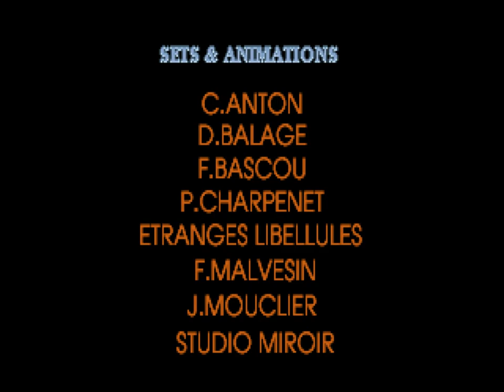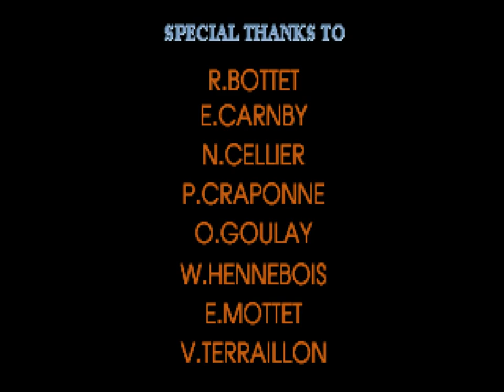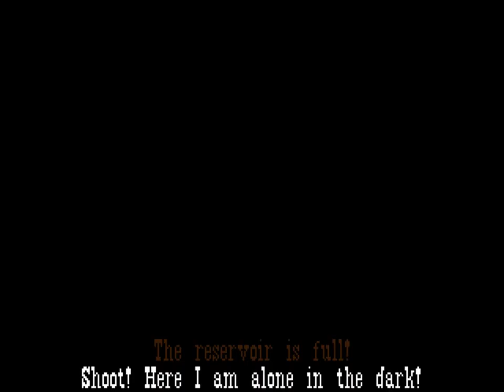Alone in the Dark 3 - Part 1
We're going on a Wild West adventure, everybody!